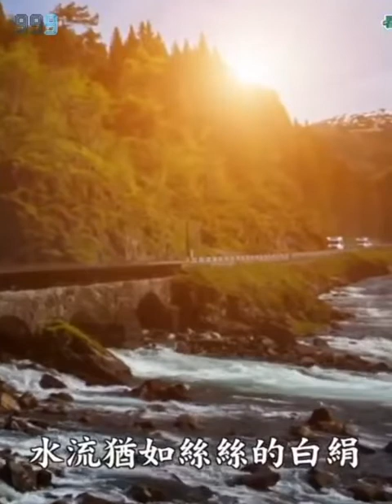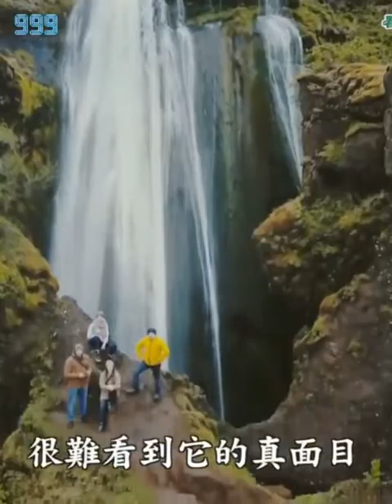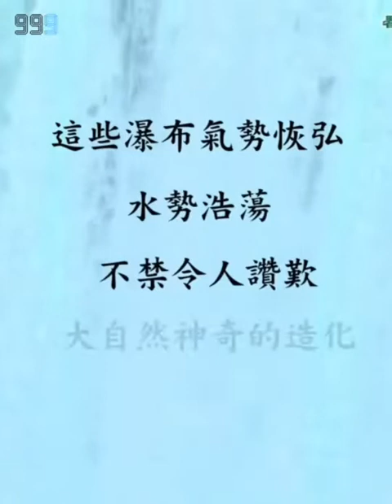世界6大壯觀瀑布